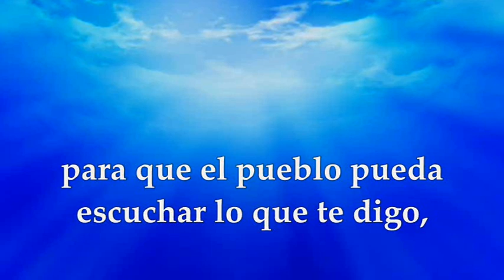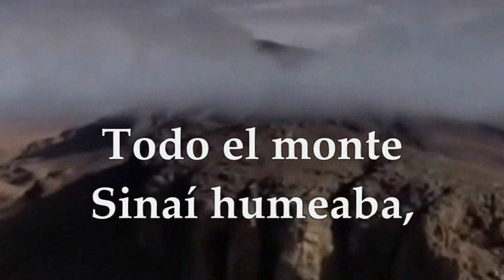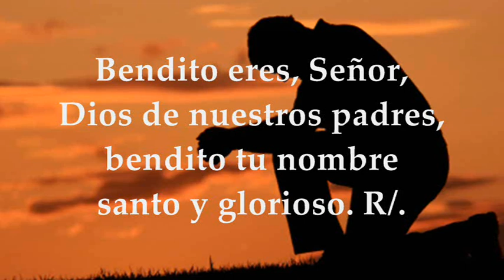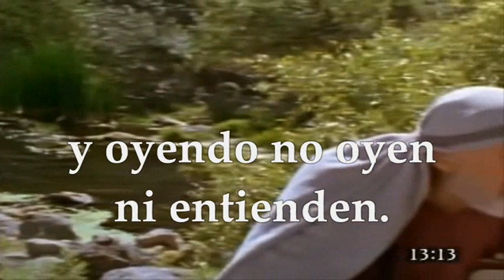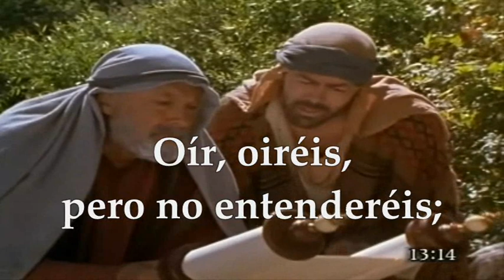LECTURAS Y EVANGELIO JUEVES 27 DE JULIO DE 2023|JUEVES DÉCIMOSEXTO TIEMPO ORDINARIO | MATEO 13,10-17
EVANGELIO Y LECTURAS EUCARISTÍA JUEVES 27 DE JULIO DE 2023 JUEVES DÉCIMA SEXTA SEMANA DEL TIEMPO ORDINARIO Primera Lectura: Del libro del Exódo 19,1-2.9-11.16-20b Interleccional Daniel 3:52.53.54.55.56 R/.A ti gloria y alabanza por los siglos EVANGELIO: San Mateo 13,10-17